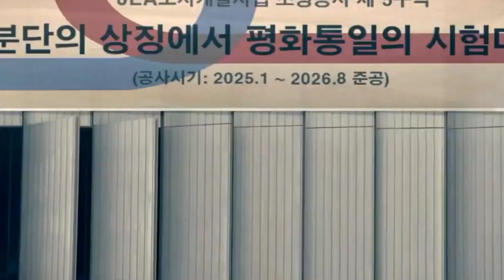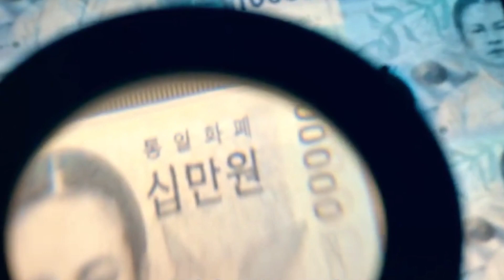Money Heist: Korea – Joint Economic Area Tamil Review|Netflix|Korean Series|Hollywood Gangstar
The people who wants to delete the footage (if i used one) . instead of give us a copyright strike , you can contact us in Mail : i will remove the content immediately.Or we are ready to give the revenue that we made from the video. Because we are spending oceans of times to achieve our dreams. Thats includes many life.